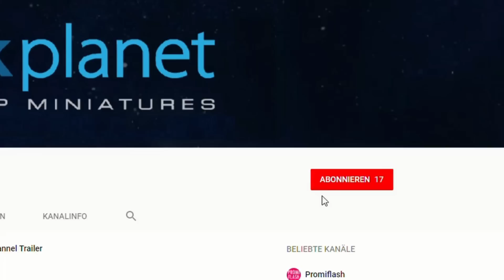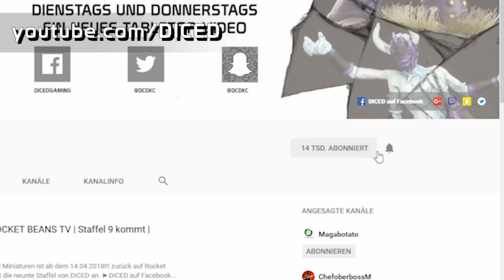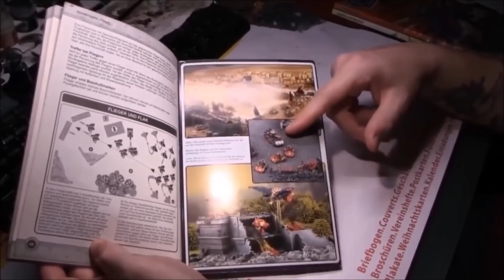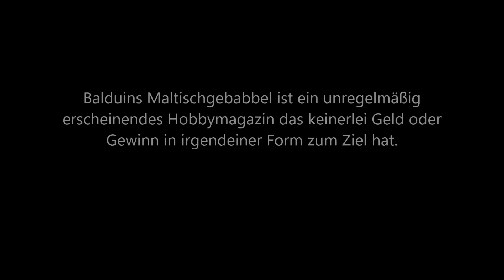YouKraut: 23 Tabletop-YouTuber stellen sich vor (TWS-Kooperation 2018)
YouKraut 2018: 23 Tabletop-YouTuber stellen sich vor!

Die Facebook-Gruppe „YouKraut“ ist DER Treffpunkt von Fans deutschsprachiger Tabletop- und Miniaturen-Videos. Zahlreiche Macher stellen dort täglich ihre neuen Clips vor, dazu gibt’s Diskussionen und Infos rund ums Tabletop-Hobby.

Übrigens: Die Gruppe ist öffentlich, somit können auch Nicht-Facebook-User die Beiträge und Video-Links einsehen.